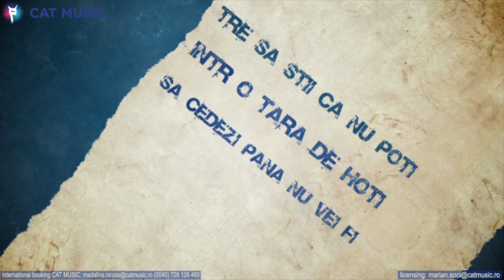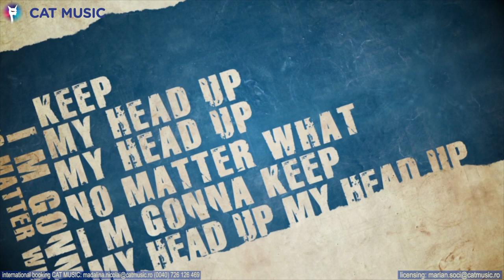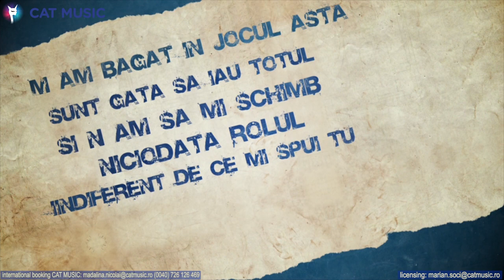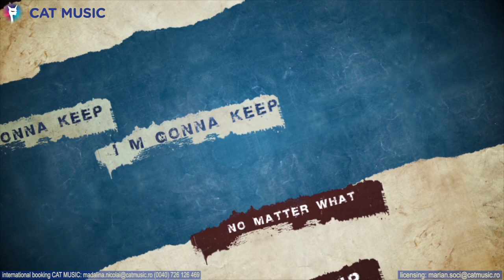Proconsul feat. El Proyecto - No Matter What | Lyric Video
Videoclip cu versuri al piesei "No Matter What" interpretata de trupa Proconsul. (C) 2013